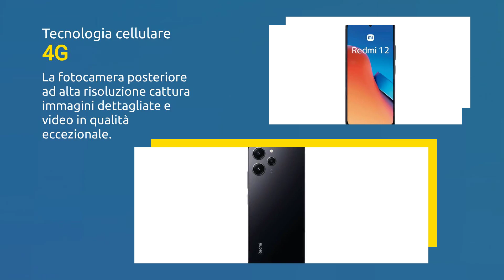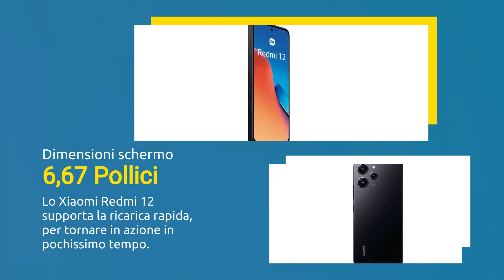Acquista il Xiaomi Redmi 12 8/256GB Midnight Black - Versione EU convenienza!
Acquista il Xiaomi Redmi 12 8/256GB Midnight Black - Versione EU

Descrizione:
Entra nel mondo dell'innovazione e della versatilità con il nuovissimo Xiaomi Redmi 12 nella sua elegante colorazione Midnight Black, ora disponibile nella versione EU con 8GB di RAM e 256GB di memoria interna.

Caratteristiche Principali:
- Potenza senza limiti: Dotato di un potente processore, il Redmi 12 offre prestazioni fluide e reattive per gestire le tue attività quotidiane e il multitasking senza problemi.
- Massima memorizzazione: Con una generosa memoria interna da 256GB, avrai spazio sufficiente per conservare tutte le tue app, foto, video e file importanti senza preoccuparti di spazio insufficiente.
- Schermo immersivo: Goditi un'esperienza visiva coinvolgente grazie al display ampio e luminoso del Redmi 12, perfetto per guardare film, giocare o navigare sul web.
- Fotocamera versatile: Cattura ogni momento con la fotocamera versatile del Redmi 12, che offre una varietà di modalità di scatto per adattarsi a diverse situazioni e garantire risultati sorprendenti.
- Batteria affidabile: Grazie alla batteria ad alta capacità, potrai utilizzare il tuo Redmi 12 per ore senza dover ricaricare frequentemente, mantenendo sempre il passo con il tuo stile di vita dinamico.
- Design elegante: Con un design elegante e moderno, il Redmi 12 si distingue per la sua bellezza e praticità, perfetto per chi cerca un dispositivo che unisca stile e funzionalità.

Perché Scegliere il Xiaomi Redmi 12?
Il Xiaomi Redmi 12 è la scelta ideale per chi cerca un dispositivo affidabile, performante e con un ottimo rapporto qualità-prezzo. Con la sua potenza, la memoria generosa e le funzionalità avanzate, ti accompagnerà in ogni momento della tua giornata, permettendoti di fare di più e di goderti al massimo la tua esperienza digitale.

Non perdere l'opportunità di acquistare il tuo Xiaomi Redmi 12 8/256GB Midnight Black - Versione EU oggi stesso e scopri un nuovo livello di innovazione e convenienza!